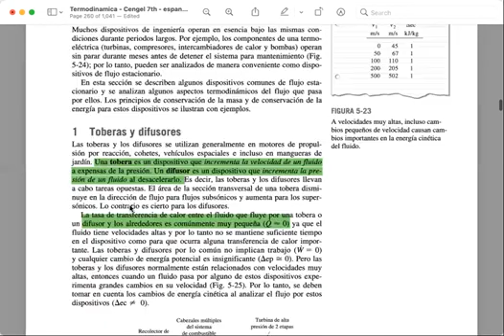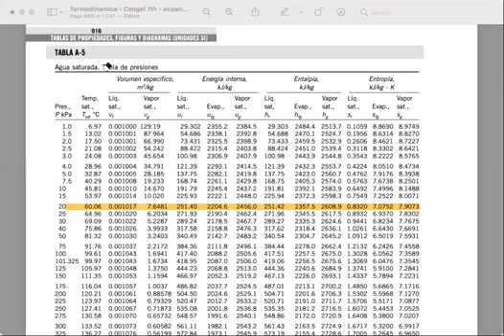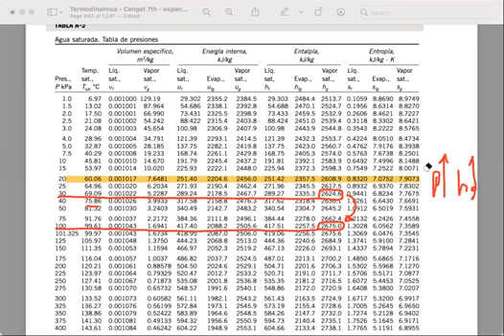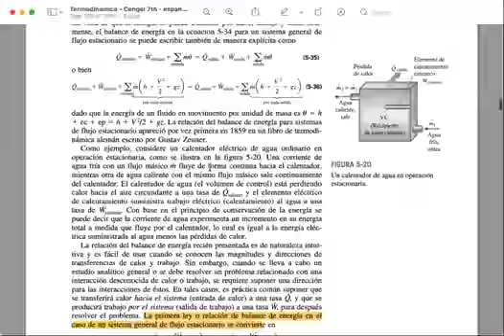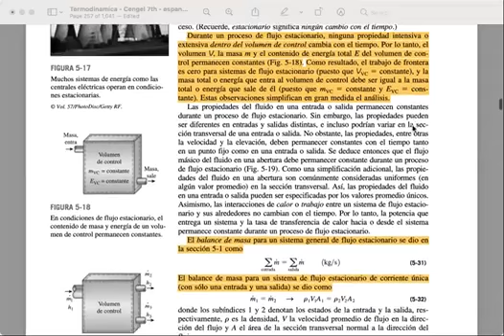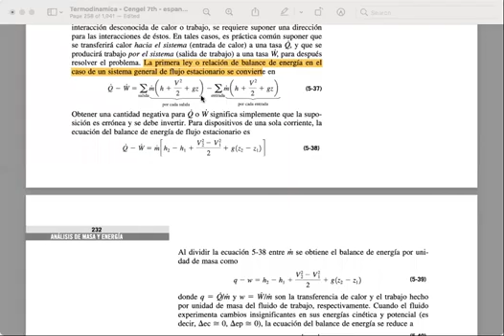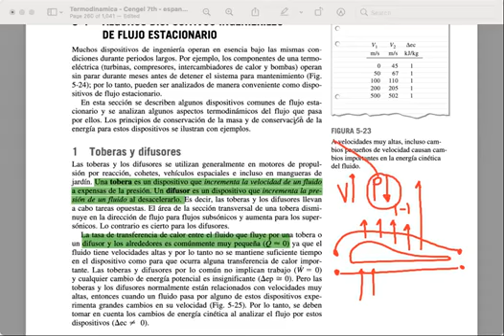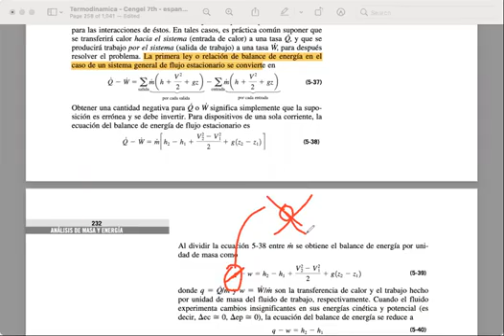029 Clase 29 de junio del 2021 Parte 1